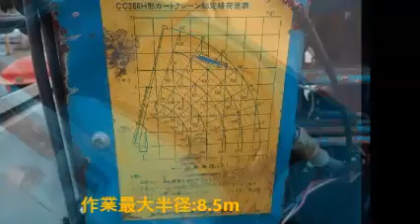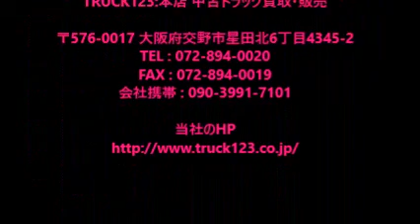H17トーア かにクレーン(カートクレーン) 6段ブーム・リモコン・2.6t吊 ガソリン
作動確認済み、各部点検済みです！

(株)新トーア カートクレーン(かにクレーン)
型式:CC266HRW 製造番号:26235A
吊上げ荷重:2.6t 製造年月:H17.9
機械総重量:1700kg
作業最大半径:8.5m
リモコン付き(有線)
1,2,3段ブームは油圧による自動伸縮です。
4,5,6段ブームは手動(ピン差し式)です。

エンジンはクボタ製、スーパーOHV
燃料:ガソリン 馬力:9.5PS

ゴムキャタ 8分山
キャタ幅:20cm
キャタ外外:75cm キャタ内内:35cm

バッテリは交換済みです。
シリンダのオイル漏れやホース類の割れ等ありません。
ミッションは、前進1,2速、後進1速です。
機械の全塗装も承ります。
現車確認も可能です。
ご来店の際は、ご一報ください。
当店の営業は8時から5時までとなっております。
ご購入時に、車両のみ、予備検査付、車検付とお選びいただけます。

有限会社 フリーマーケット123
TRUCK123:本店 中古トラック買取・販売

〒576-0017 大阪府交野市星田北6丁目4345-2
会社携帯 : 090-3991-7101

大阪府 中古バキュイームカー販売 ・修理・塗装・車検

大阪府 アルミバン・ウイング販売・修理・塗装・溶接加工